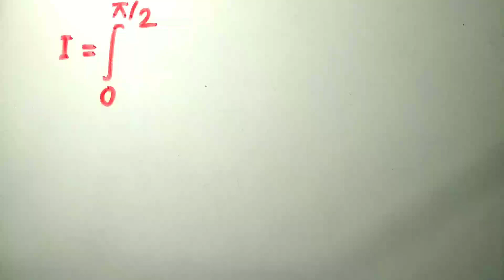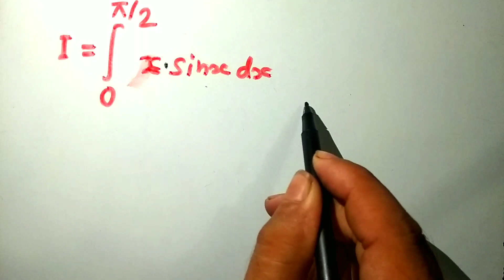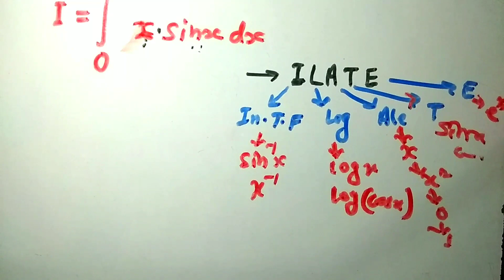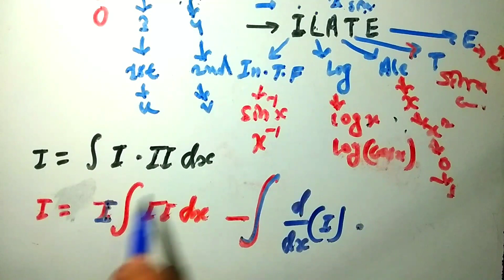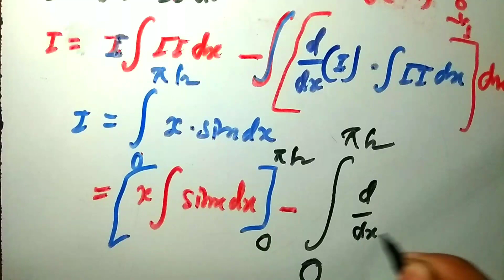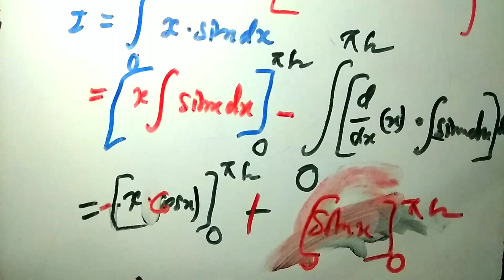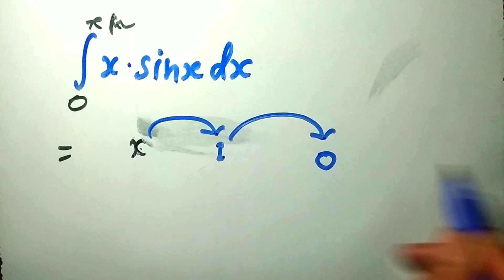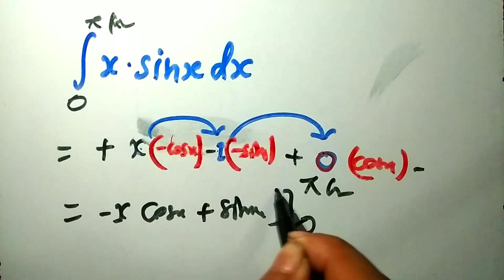Limit 0 to Pi /2 integration xsinx | Integration of x into sin x limit 0 to pi/2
My introduction :- Dear student jii main gulshan sharma aapke apne hi bihar bhagalpur se

About this video :- iss vdo me Integration of x into sin x limit 0 to pi/2 ko solve integrate kiye hain

1:- Limit 0 to Pi /2 integration xsinx
2:- Integration of x into sin x limit 0 to pi/2
3:- Integral of sinx/x from 0 to pi/2
4:- integration of x sinx dx
5:- Integration of x sinx dx from 0 to pi by 2
6:- Integral of 0 to pi by 2 of x sinx dx

Bahot sare important videos ke liye playlist par jayen 😊thanks